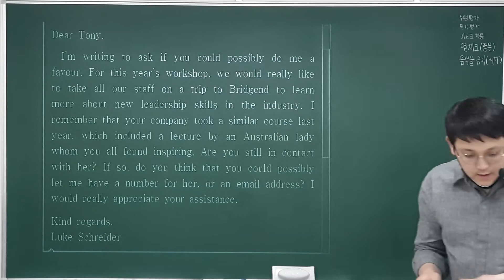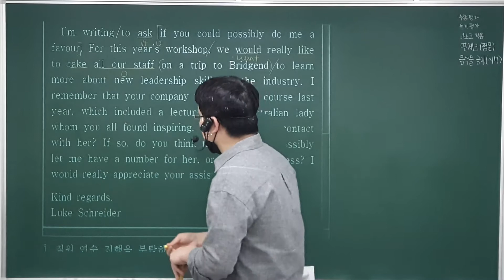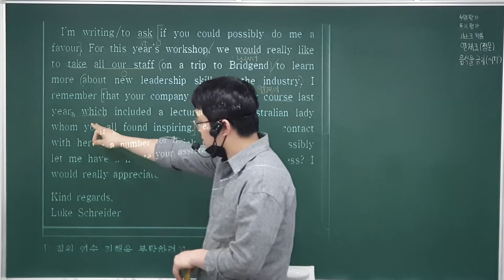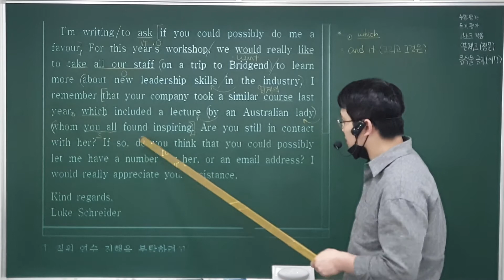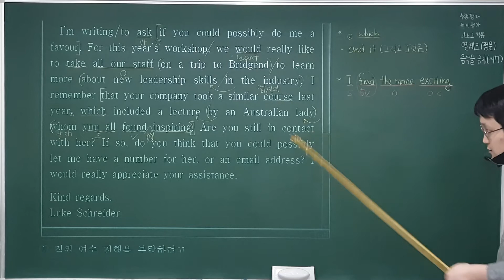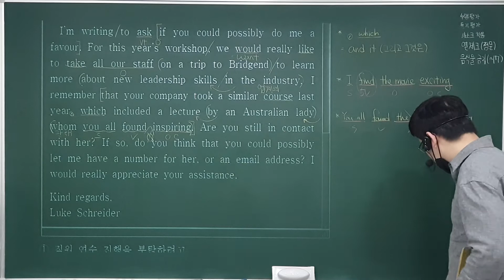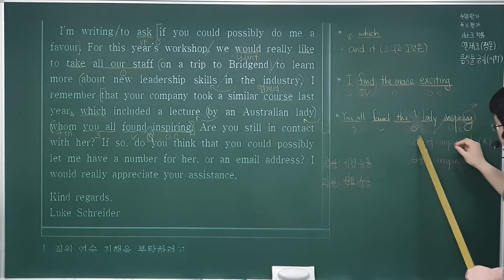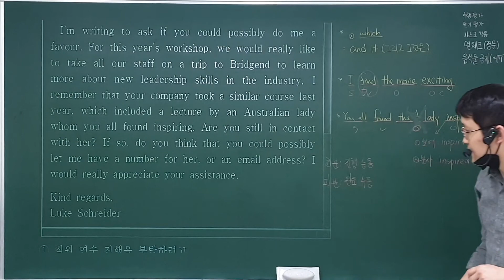씨뮬 20년 고2 3월 18번